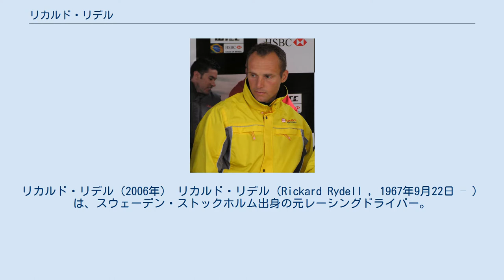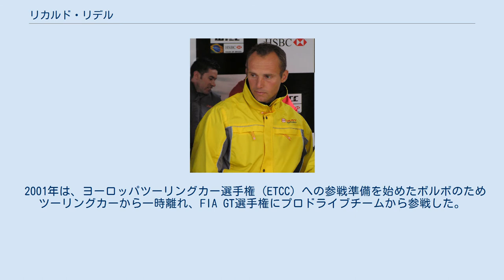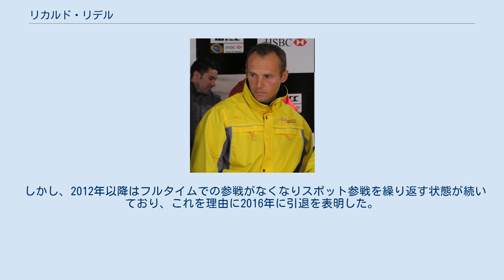リカルド・リデル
リカルド・リデル（2006年） リカルド・リデル（Rickard Rydell , 1967年9月22日 – ）は、スウェーデン・ストックホルム出身の元レーシングドライバー。
レース雑誌やテレビ番組ではリカルド・ライデルと表記されることもよくある。
 1984年、1985年にスウェーデンカート選手権（100cc部門）でチャンピオンとなった。
 F3においては、スウェーデンF3（1987年、1988年）、イギリスF3（1989年、1991年）、全日本F3（1990年、1992年、1993年）、と、実に7年もの長きに渡って様々な選手権に参戦した。
この間、1989年のイギリスF3ではエディ・ジョーダン・レーシング、全日本F3ではいずれの年もトムスに所属した。
 マカオグランプリでは1989年に3位表彰台、1991年のレースではポールポジションを獲得、続く1992年には優勝を獲得する活躍を見せた。
 1989年には国際F3000にも参戦している。
 1994年に日本からヨーロッパへと戻り、イギリスツーリングカー選手権（BTCC）への参戦を開始した。
 初年度はボルボが投入した車がレースに不向きなステーションワゴンタイプだったこともあり苦戦を強いられたが、翌年はセダンタイプが投入されたため、リデルは24レース中13レースでポールポジションを獲得するという、圧倒的な速さを見せつけた。
しかし、リデルはスタートを苦手としており、せっかくのポールポジションをフイにすることもしばしば見られた。
そのため、優勝はポールポジション獲得回数を大きく下回るわずか4回に留まり、また、終盤ボルボが不調に陥ったこともあり、最終的なランキングも3位に終わった。
 BTCCでは、この後も1996年、1999年、2000年はいずれも3位で終えており、チャンピオン争いには絡むものの、最終的にそれを逃すというシーズンを多く送ったが、1998年には念願のタイトルを獲得している。
 2001年は、ヨーロッパツーリングカー選手権（ETCC）への参戦準備を始めたボルボのためツーリングカーから一時離れ、FIA GT選手権にプロドライブチームから参戦した。
リデルはA1リンクとハラマのレースにおける優勝に貢献し、同チームはフェラーリ・550マラネロ勢の中ではトップとなるランキング5位を獲得した。
 2002年以降はETCCに参戦し、2004年にチームをセアトに移し、2005年に同選手権が世界ツーリングカー選手権（WTCC）となり、以後2シーズンに渡って走った。
2007年は同選手権におけるセアトの活動縮小に伴い一旦シートを失ったため、またしても一時ツーリングカーを離れ、アストンマーティンのワークスチームからル・マン24時間レースに参戦。
総合5位、GT1クラス優勝という結果を残した。
WTCCにもル・マン後に地元スウェーデンで開催されたレースでシボレーからスポット参戦し、第2レースを劇的な追い上げの末に優勝。
その後、シーズン終盤にはBMWと僅差でタイトル争いを繰り広げていたセアトから請われてチームに復帰した（WTCCで1シーズンの間に複数のチームから参戦した初の例）。
 しかし、2012年以降はフルタイムでの参戦がなくなりスポット参戦を繰り返す状態が続いており、これを理由に2016年に引退を表明した。